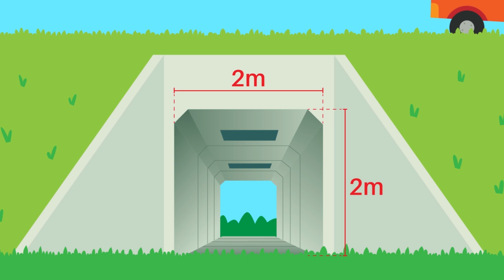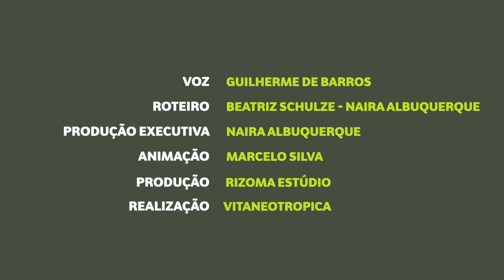Motion Graphics EP. 06 - Na Estrada com Vitinho - Arteris Fluminense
Olá pessoal, é com prazer que apresentamos o sexto episódio da série de motions graphics "Na Estrada com Vitinho", uma produção da VitaNeotropica em parceria com a Arteris Fluminense. Nessa série, você vai acompanhar o Vitinho, nosso biólogo, na sua missão de explicar sobre a importância da conservação da natureza e das medidas de mitigação de impactos no âmbito dos empreendimentos rodoviários.

Vamos nessa?

A realização do Programa de Educação Ambiental da Arteris Fluminense é uma medida de mitigação exigida pelo licenciamento ambiental federal, conduzido pelo IBAMA.

A construção das passagens de fauna constitui exigência do Instituto Chico Mendes de Conservação da Biodiversidade - ICMBio para a realização da obra de duplicação da rodovia BR 101-RJ, trecho entre Rio Dourado e Rio Bonito - Km190,3 a Km 261,5 (condição específica 2.2 da ALA 02/2012; condição específica 2.7 da LI n° 927/2013).

Unidades de Conservação afetadas pelo empreendimento: Área de Proteção Ambiental da Bacia do Rio São João/Mico-Leão-Dourado e Reserva Biológica de Poço das Antas.